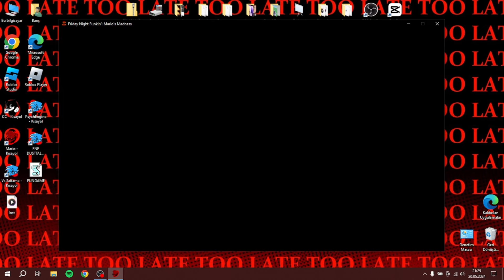(FNF) GOLDEN LAND V1 VS GOLDEN LAND V2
the game is fnf that you sing songs
the mod is Mario's Madness
songs is Golden Land Verison 1 and Golden Land Version2
th edit and the thumbnail made by me(Dokyed) (;
Actualy im a big fan of fnf but i couldnt play or rec it bc of some reasons...